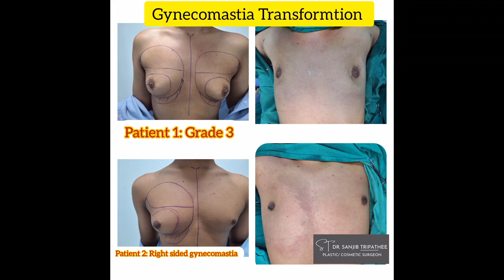Transforming life through gynecomastia surgery 🇳🇵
Gynecomastia can cause psychological and emotional issue in many patients.

It can be treated with simple surgery.